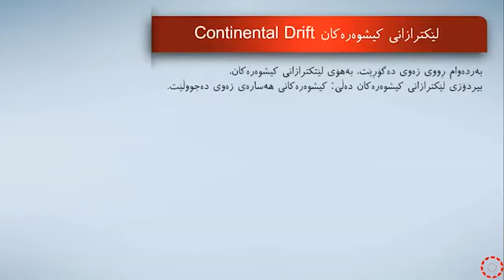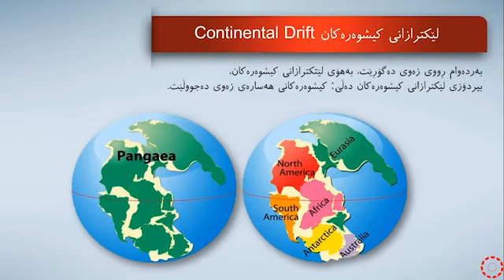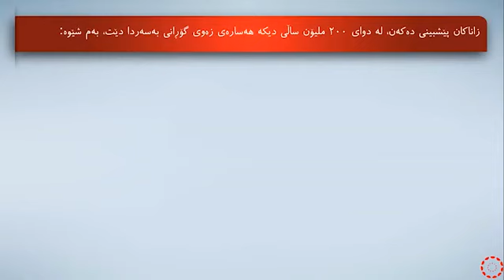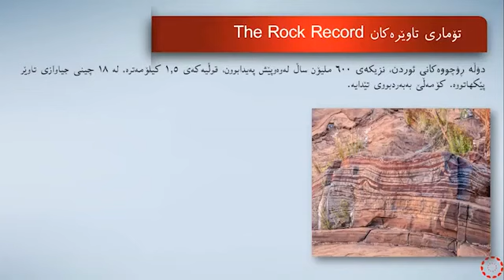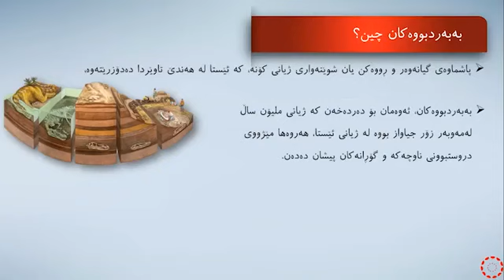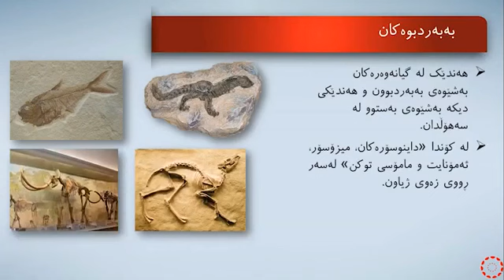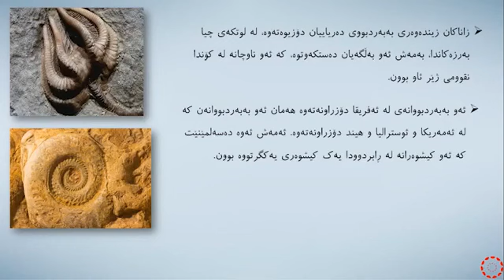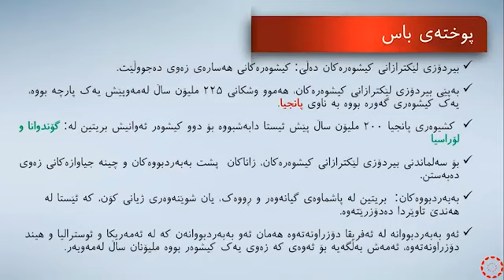پۆلی 6 زانست بەندی 3 وانەی(1-3) جووڵەی کیشوەرەکان